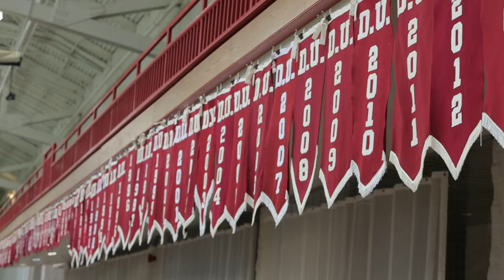Denison University Class of 2020 Induction